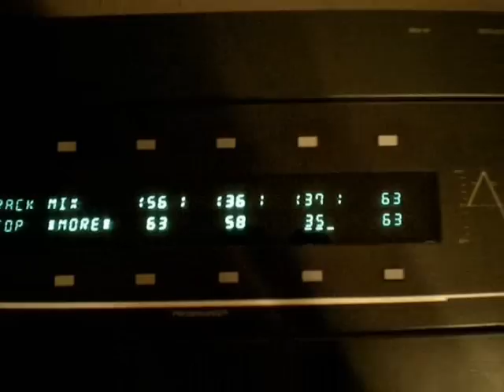ENSONIQ ESQ-1 Demo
The ESQ-1 the first synthesizer made by is Ensoniq in 1986. The ESQ-1 sports 8 note polyphony, an 8 track sequencer and my favorite an Analog Filter. In this video I'll try to show the capabilities of the ESQ-1 sequencer along with the creative limitations of 8 note polyphony. The notes seem to drop right when you want them to. Great synth!

Peace,

TDS